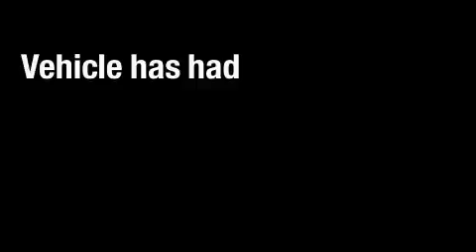Preowned 2008 BMW 750 Nashville TN 37204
Year: 2008
 Make: BMW
 Model: 750
 Engine: 4.8L V-8cyl
 Trans.: Automatic
 Exterior: Grey
 Miles: 39,930
 Interior: Black